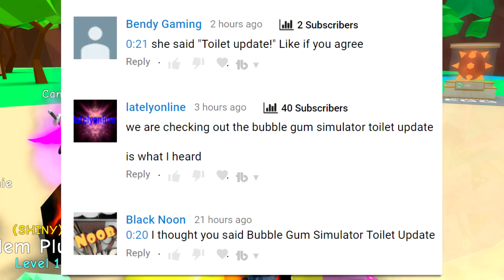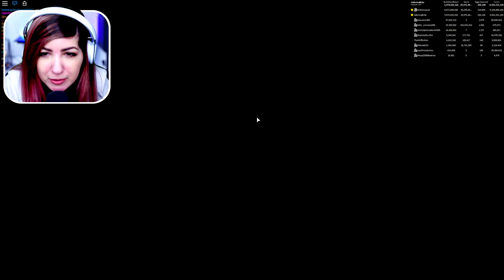SHINY LEGENDARY TOY LAND PETS! | Roblox Bubble Gum Simulator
SHINY LEGENDARY TOY PETS (Shiny Ducky, Shiny Brick Stack & Shiny Brick Dominus) in Roblox Bubble Gum Simulator!

You can help us out by getting Roblox shirts and hoodies from the Brite Army goup!